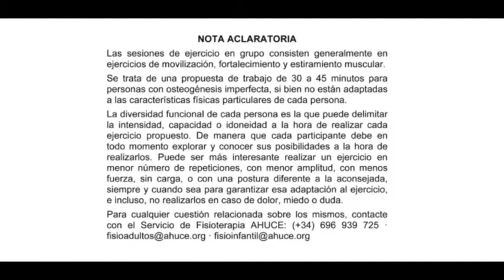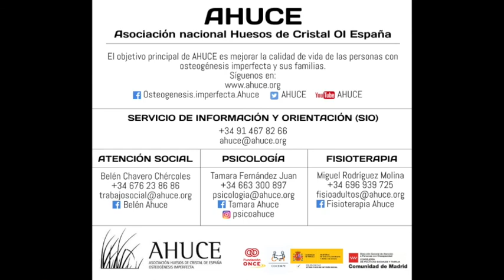Ejercicio y osteogénesis imperfecta 30 diciembre 2020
Ejercicios en grupo para personas con osteogénesis imperfecta realizados por Miguel Rodríguez Molina, fisioterapeuta de AHUCE.

Sesión grabada el miércoles 30 diciembre 2020 a las 10:00h (GTM+2).

Material necesario: ropa cómoda, pesas (máximo 1kg, valen dos botellines de agua) y esterilla, colchoneta, mantas... para poder hacer ejercicios en una superficie plana (podría valer la cama).

Se trata de una propuesta de trabajo de 1 hora para personas con OI, si bien no están adaptadas a las características físicas particulares de cada persona. La diversidad funcional de cada una es la que puede delimitar la intensidad, capacidad o idoneidad a la hora de realizar cada ejercicio propuesto, de manera que cada participante debe en todo momento explorar y conocer sus posibilidades a la hora de realizarlos. Puede ser más interesante realizar un ejercicio en menor número de repeticiones, menor amplitud, con menos fuerza, sin carga, o con una postura diferente a la aconsejada, siempre y cuando sea para garantizar esa adaptación al ejercicio, e incluso, no realizarlos en caso de dolor, miedo o duda. Para cualquier cuestión relacionada sobre los mismos, contacte con el Servicio de Fisioterapia AHUCE.

Para más información contacta con AHUCE:
C/San Ildefonso 8, bajo dcha
28012 Madrid
España

AHUCE - Asociación nacional Huesos de Cristal OI España